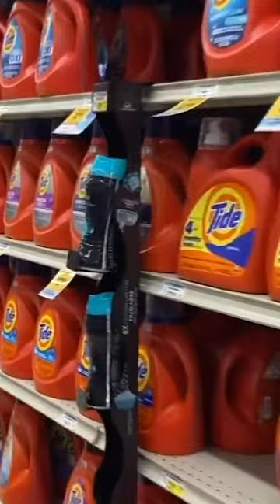In the news: Deputy accused of removing hijab, supermarket accused of overcharging, lottery wins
In this episode: Santa Clara County sheriff's deputy accused of removing hijab from Muslim woman in custody. Plus, Marin County inspectors said they found some Safeway stores in the North Bay have been overcharging customers for several items. And, Five lucky lottery players recently combined to win $24 million on Scratchers tickets bought at various locations around the Bay Area, according to the California Lottery.